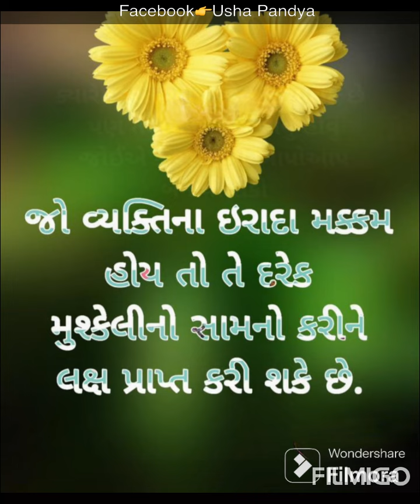વ્યકિતને સભાળીને રાખો Usha Pandya Suvichar